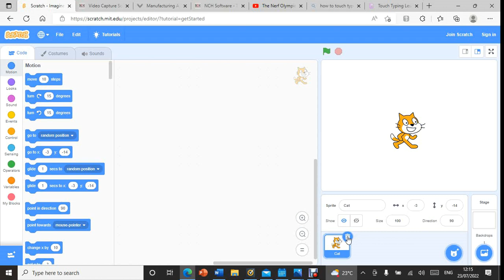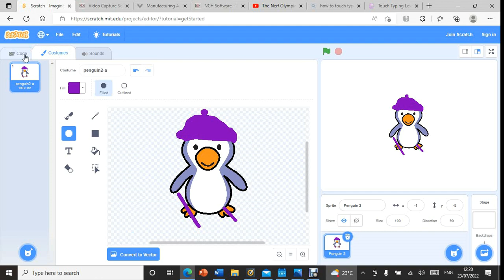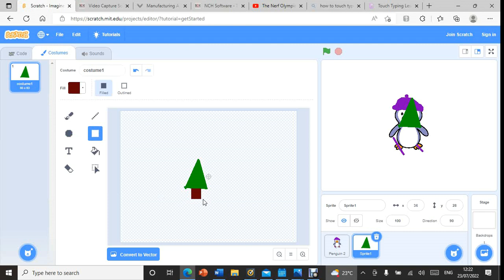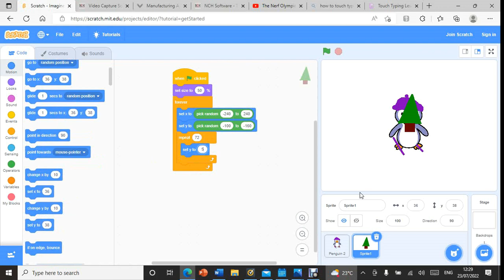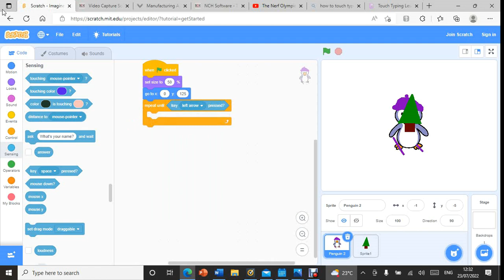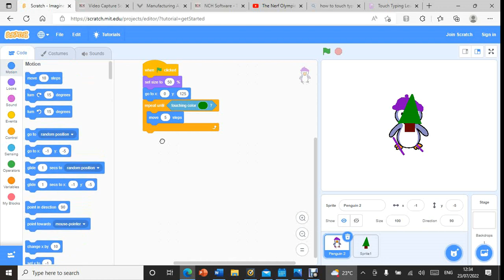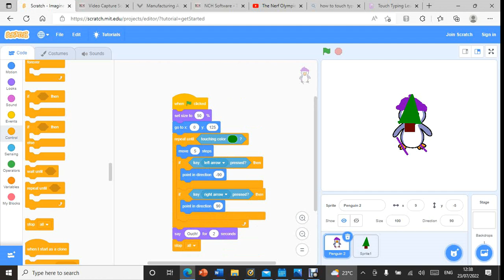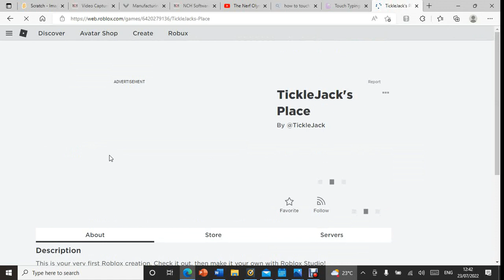How to make a penguin ski school! /Coding superpower/scratch/